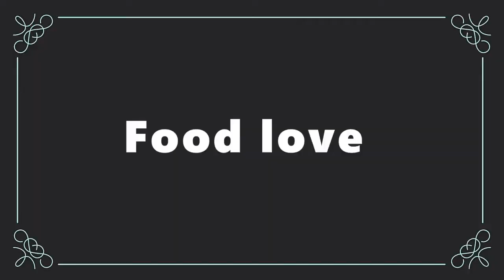अंडा रेसिपी | egg roast masala | Anda roast masala gravy | Simple egg masala sabzi recipe in Hindi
जब देखोगे ये  simple egg curry recipe करी तो जरूर बनाओगे आज  is नए तरीके से बनाये अंडा करी slow cooking method से

Happy Cooking!
Food Love